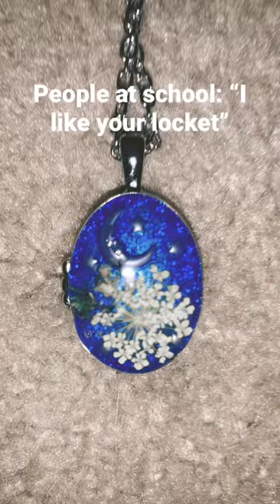Anyone else have a backspace in there necklaces 😂 😂 😂